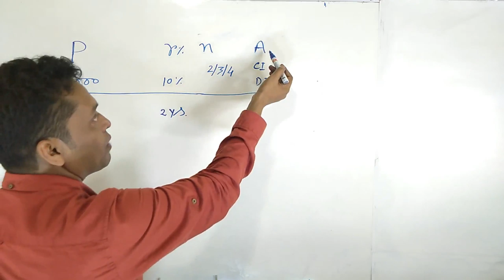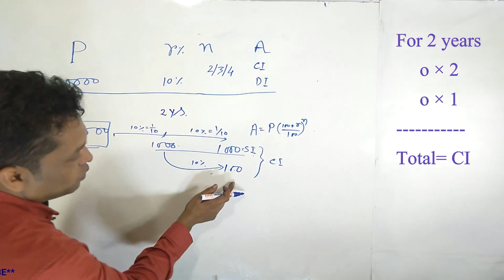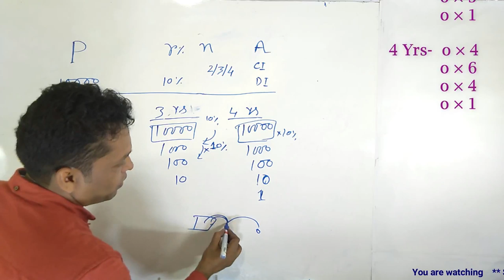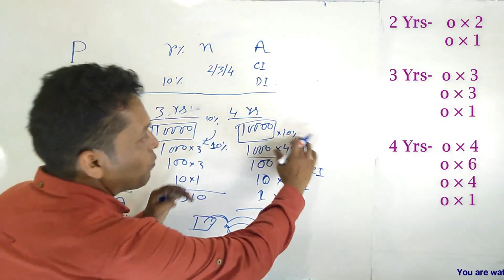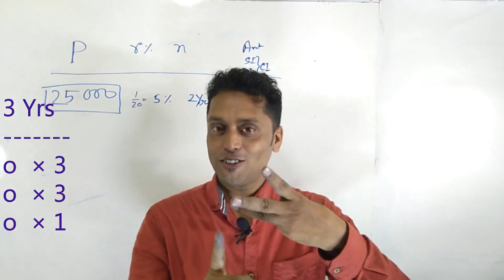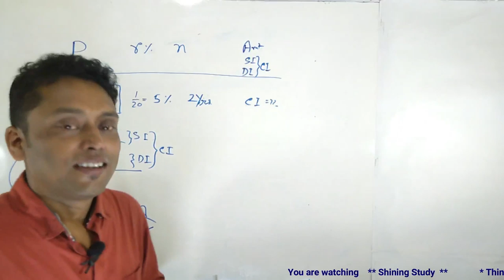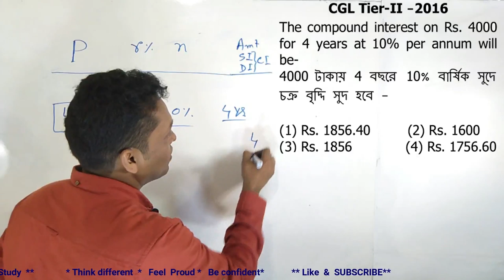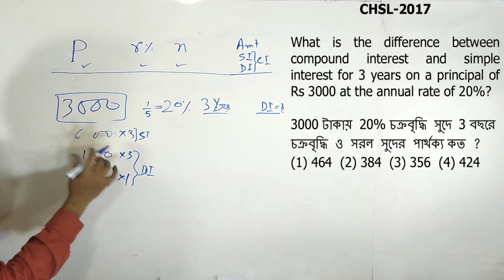Compound interest short tricks [Bengali] চক্রবৃদ্ধি সুদ - Shining Study - CI short concept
Compound interest short tricks [Bengali]  চক্রবৃদ্ধি সুদ - Shining Study for CGL WBCS RAIL CAT BANK

Compound interest  :
In view of exam, Compound interest is very important chapter but calculative. You can definitely learn conceptually and do these easily in a few seconds.
Shining study : A YouTube channel  for improving your maths Conceptually & differently
Shining study : follow the channel , learn and be confident.